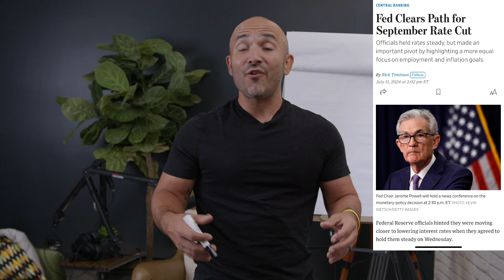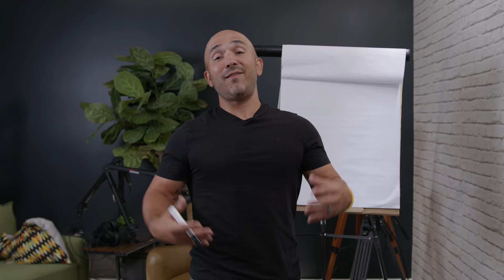VA Mortgage Rates are Headed SOUTH!!!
It's finally happening. Meaningful mortgage news that has The Federal Reserve moving towards reducing the Fed Funds Rate in September which means Veterans will likley see VA Loan Interest Rates continue to drecrease as we head into the fall homebuying season resulting in Veterans saving money both in the form of monthly payment and interest. In this video I explain what happend and most importantly how it impacts you.

WE SERVE VETERANS NATIONWIDE with ALL of their VA Home Loan Financing Needs.

1. Check your eligibility and receive a personalized evaluation of your VA Loan
3. Book a FREE 15 minute phone call with Jimmy

Jimmy Vercellino, Mortgage Loan Originator/Regional Residential Mortgage Director NMLS 184169 at First Western Trust

This is not an offer to enter into an agreement. Not all customers will qualify. Information, rates and programs are subject to change without notice. All products are subject to credit and property approval. Other restrictions and limitations may apply. Equal Housing Lender.